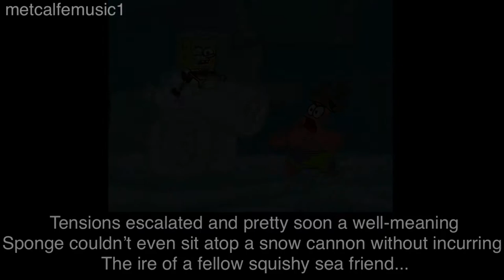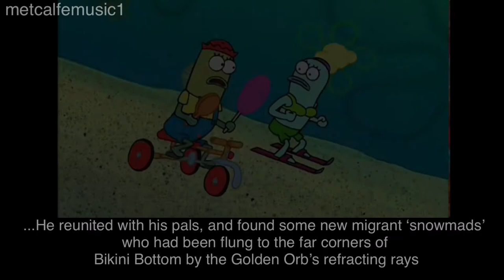Fetes des Alpes—composed by Yvette Horner—rearranged and performed by Matty Metcalfe—©2021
I reimagined this song as a ‘reggae waltz’ which seemed to conjure up images of a certain cartoon creation...who lives under the sea but still enjoys hitting the slopes with his pals...it’s a morality play...
I do not own the rights to this song or Nickelodeon’s images/animations